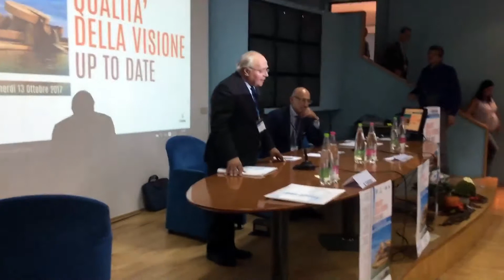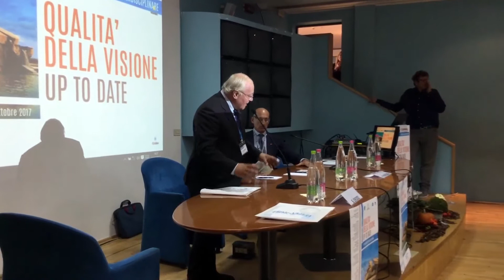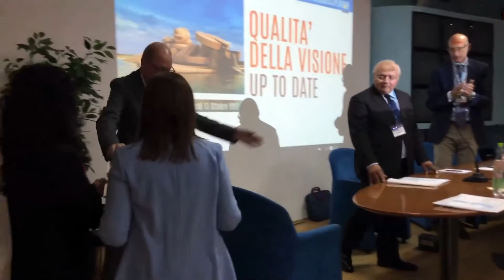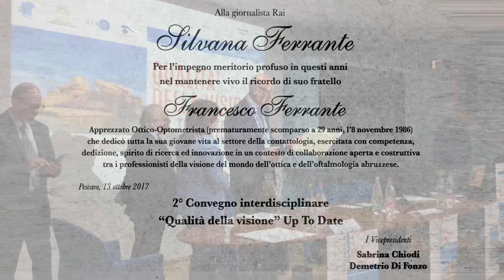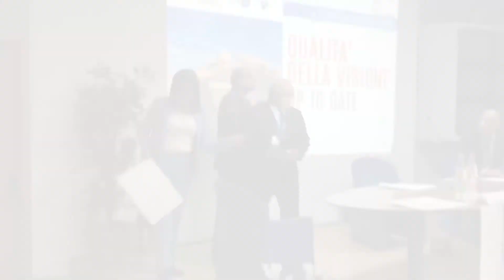La storia del Premio Ferrante nell'intervento di Domenico De Simone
Riconoscimento a Silvana Ferrante  per il "Premio Ferrante"

"Per l'impegno meritorio profuso in questi anni nel mantenere vivo il ricordo di suo fratello Francesco Ferrante, apprezzato ottico optometrista prematuramente scomparso l'8 novembre 1986. ": con questa motivazione il Comitato promotore del convegno interdisciplinare su "Qualità della visione" tenuto a Pescara per iniziativa della Asl, di Oculistica Pescara e di ARSSO, ha voluto premiare Silvana Ferrante. Nella targa commemorativa, attribuita dai vice presidenti del convegno, Sabrina Chiodi e Demetrio Di Fonzo, viene ricordata la figura del giovane ottico pescarese prematuramente scomparso 31 anni fa che, nella sua pur breve vita, aveva dimostrato grande impegno nella contattologia e nell'oftalmologia.
La consegna della targa, alla presenza del dott. Michele Marullo, direttore UOC
di Oculistica dell'Ospedale Santo Spirito, è stato preceduto dall'intervento di Domenico De Simone, ottico optometrista direttore del Premio Ferrante, che ha ricordato la storia del Premio che nello scorso aprile ha visto la sua 25esima edizione.